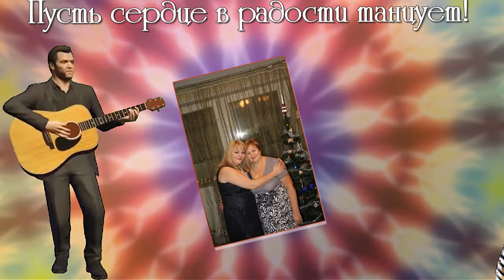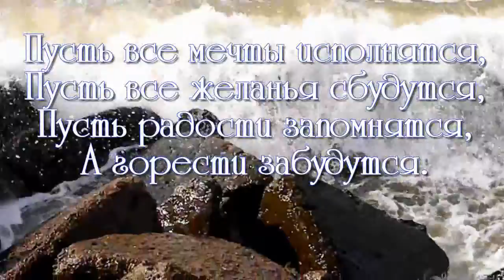С ДНЁМ РОЖДЕНИЯ